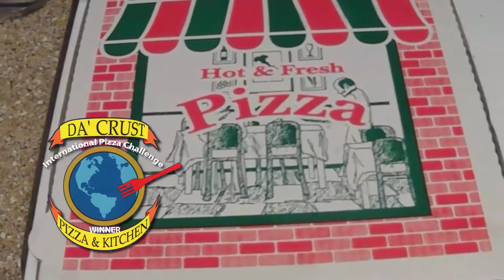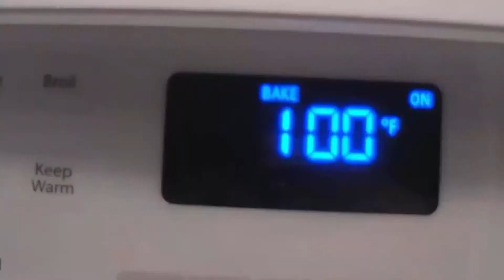Da Crust Pizza & Kitchen on The Talk of Las Vegas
Da Crust Pizza & Kitchen at Wigwam & Pecos in Henderson on The Talk of Las Vegas for the BEST pizza, lasagna, spaghetti, ravioli, italian beef, sausage, calzone, catering & more... Pick up the phone, give them a call...

Da Crust Pizza & Kitchen
2555 Wigwam Pkwy